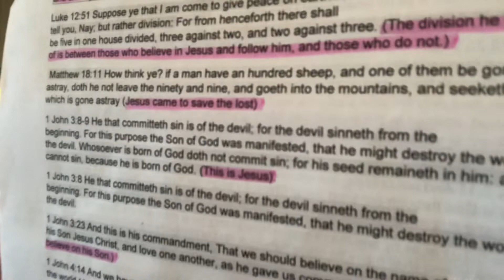Part 4 of An 8 Part in-depth study of Jesus Christ-Why He Came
My channel is and will always be non monetized. Please go back and view my other video's. They are all relevant today and some speak on this time of Tribulation we are in.
This video is the 4th part of an in-depth study of Jesus Christ-Why He Came